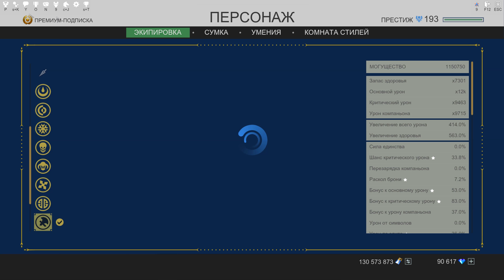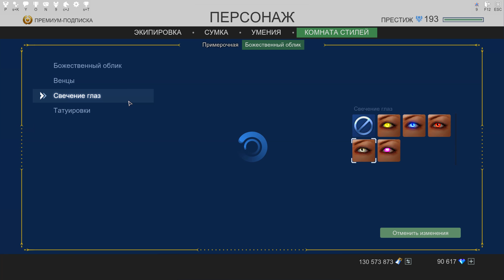Skyforge[M]«Дни воинской славы».Награды ивента(2018).